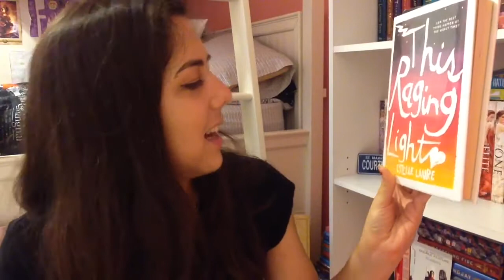AN OSCAR WORTHY SCENE | BOOKTUBEATHON DAY THREE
Wow I can't believe it's day three of BookTubeaThon 2017!! Hope your reading is going better than mine! XD

BOOKTUBE TWIT: @cchproductionz
GOODREADS: @cchcutie
BOOKTUBE IG: @cchproductionz